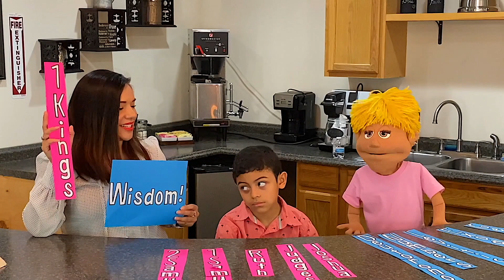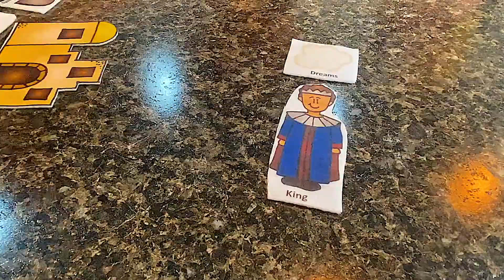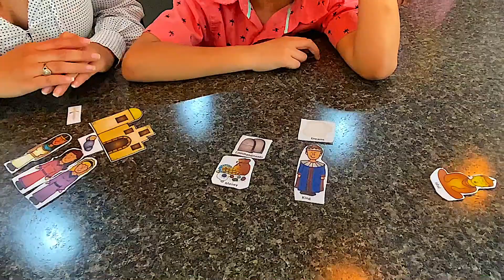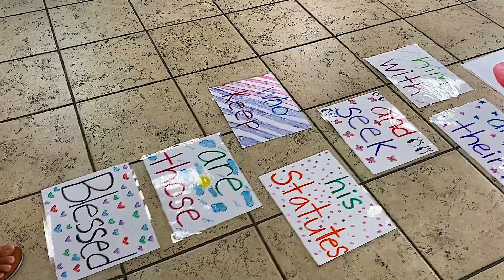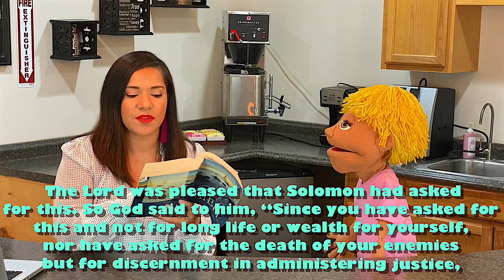Ep.12 The King's Wisdom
Glenda helps us discover how Solomon asks for wisdom from God

United Baptist Church does not own the rights to the music or videos played on this recording.